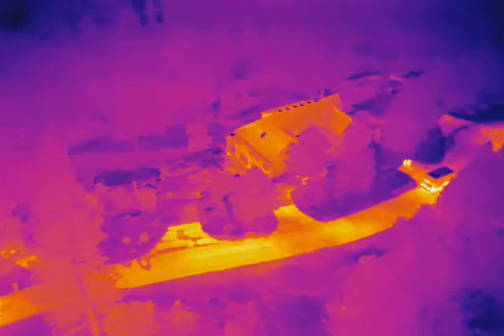FLIR Test video 1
Initial FLIR video after firmware upgrade.  The first vehicle is UPS.  There are tire marks on the pavement even after several minutes.  You see deer in multiple locations in video (hot spots in forest).  My brother in law walks under heavy cover/trees and behind cover.  Tosses his wallet under brush.  You can see the even when he returns to pickup wallet, wallet has left heat on ground.  First test with FLIR unit.